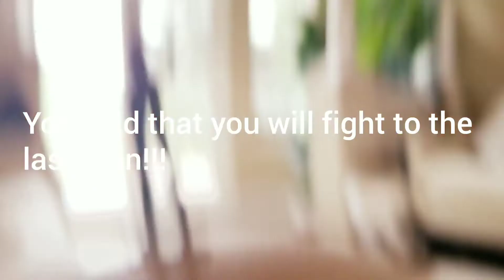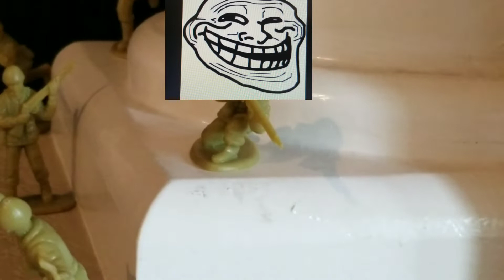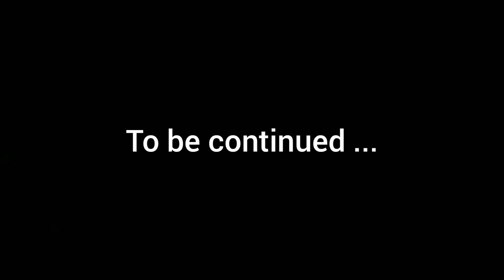The coolest and funniest civil war that broke out in my living room. Part 3.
Funny civil war video
Don't forget the cat 😺.
Don't watch this unless you have watched part one and part 2.